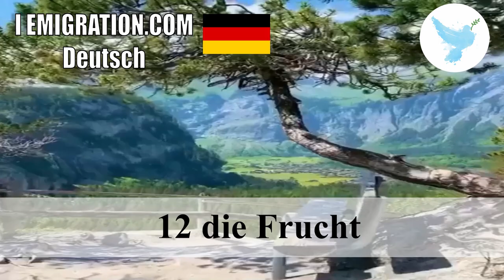12 die Frucht